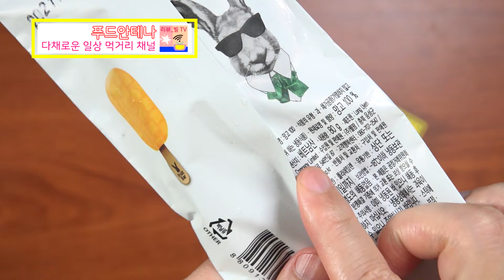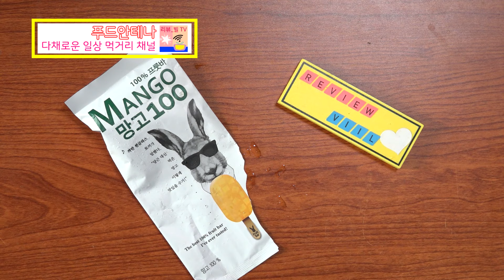편의점 천연 과일 아이스바 맛?!